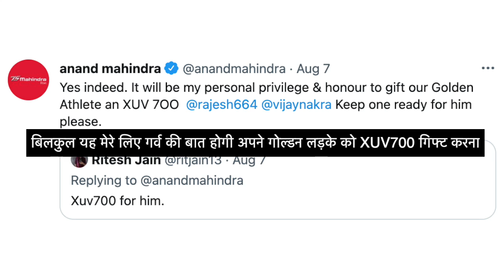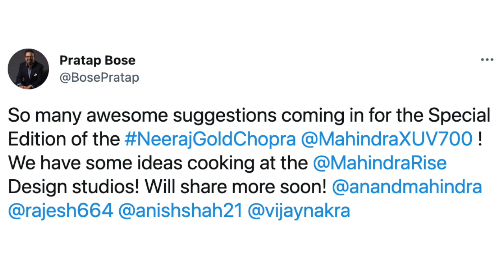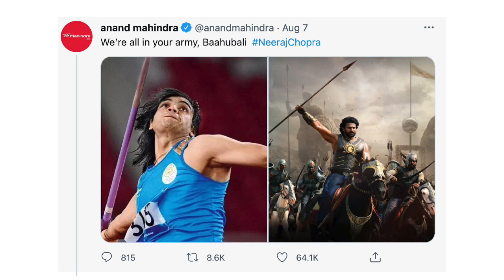आनंद महिंद्रा ने दिया नीरज चोपड़ा को नयी Mahindra XUV700 || क्या है पूरी कहानी || Review With Vikas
anand mahindra ne neeraj chopra ko gold jitne ke liye apni nayi Mahindra XUV700 gift dene ka faisla kiya hai.